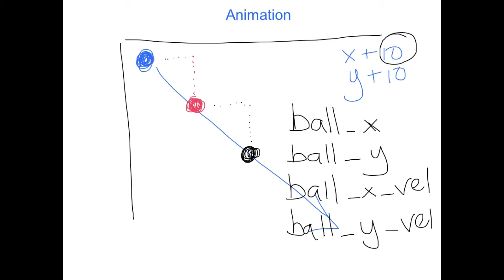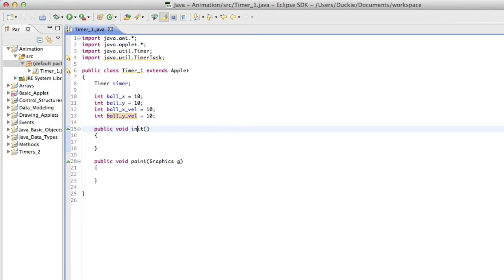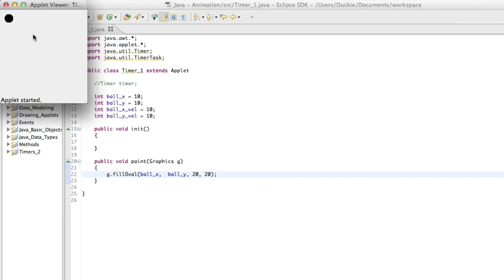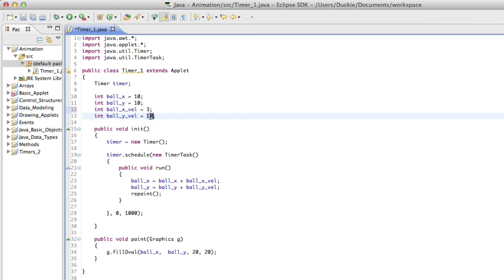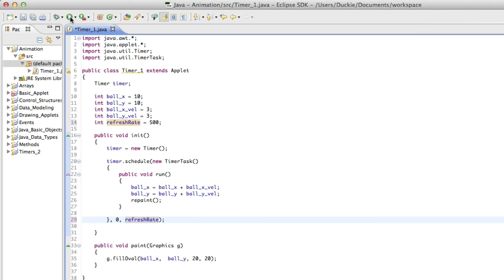Applet - Animation with Timers 1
Creating Animation in Java Applets through the use of Timers - Part 1
Understanding how to use timers to animate.

"Prac 16: Timers" is a good practical activity to support this tutorial